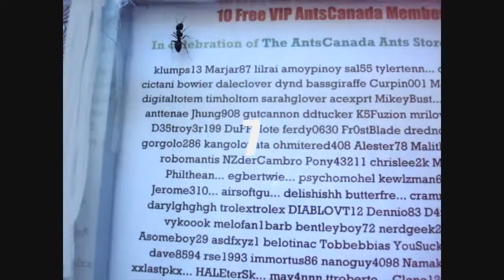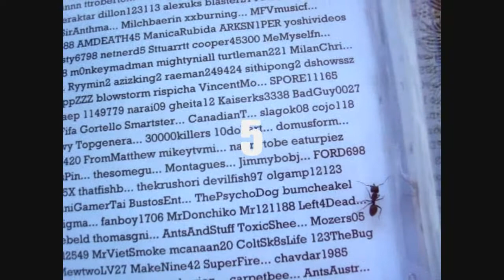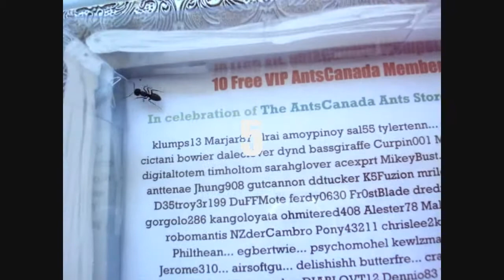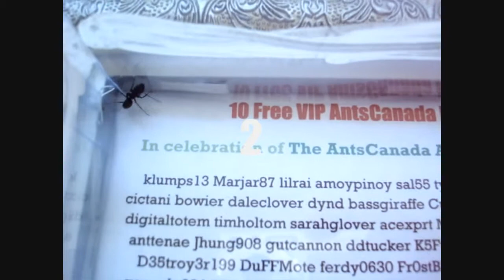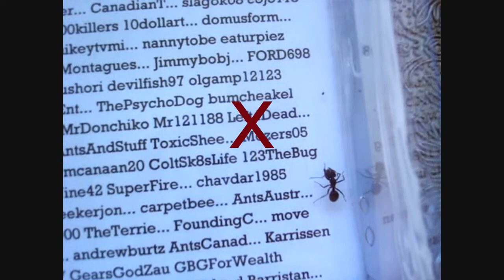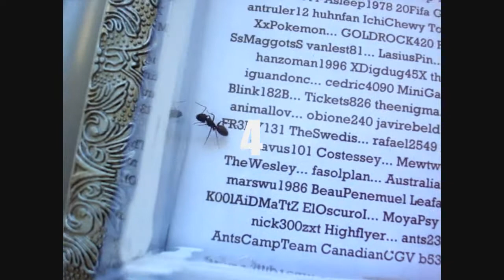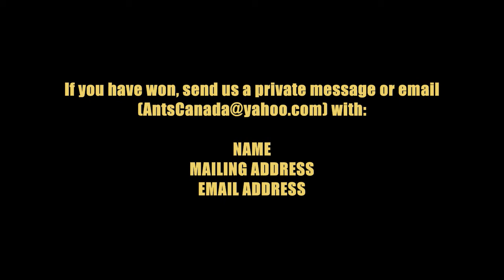AntsCanada 100th Video Subscribers Draw - 10 FREE AntsCanada VIP Memberships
To commemorate 100 ant videos on Youtube, we at The AntsCanada Ants Store wanted to give away FREE AntsCanada VIP 1 year Memberships to ten lucky AntsCanada Youtube Channel subscribers. If you were one of the winners be sure to message us or email us  with your NAME, MAILING ADDRESS, and EMAIL so we can send you your Membership Package for 1 year.

The AntsCanada VIP 1 Year Membership Perks include:

• Quarterly private access to exclusive personalized YouTube videos from AntsCanada Ants Store;
• AntsCanada Queen & Colony Collection Techniques -- Instructional workbook CD with over 400 pages (retail value of $10 + shipping);
• Two magnetic membership cards in plastic sleeves (Sticks on the refrigerator or any metallic surface for easy access);
• Special offers not extended to non-members and VIP priority packaging on all orders;
• Notification of new products prior to release on website to ensure members get opportunity to get the products in case of limited quantities
• One-year membership;
• Possible "ANTSCANADA ANT LOVER OF THE MONTH" feature in our Museum Section where we will share/link our store visitors to photos/videos of your pet ants and share your story.

Thank you to each and every single person who has supported our Youtube Channel, making it the highest subscribed to Ant-related Channel on Youtube, and for supporting The AntsCanada Ants Store. We continually strive to provide you with all the neatest and best ant products and videos for your pet ants!